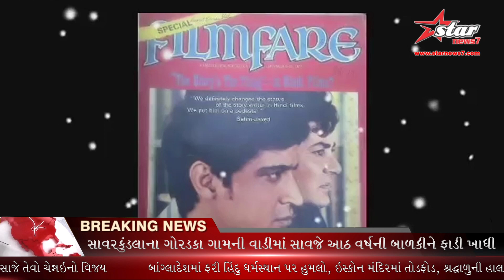સલીમ જાવેદની જોડીએ આપી ઘણી હિટ ફિલ્મો